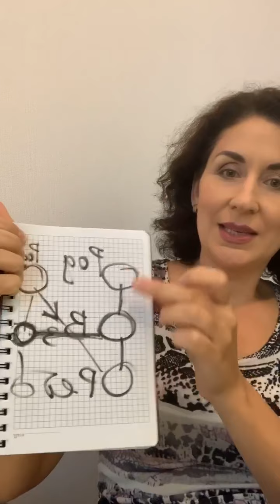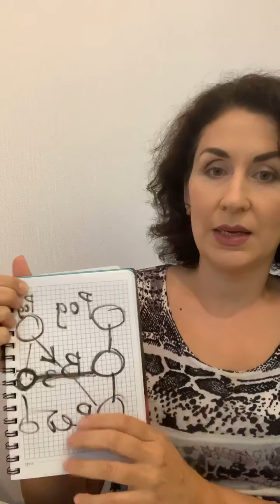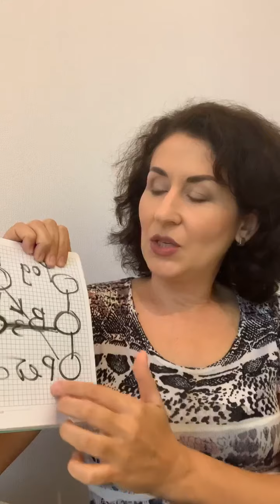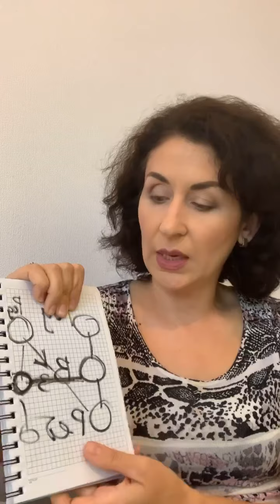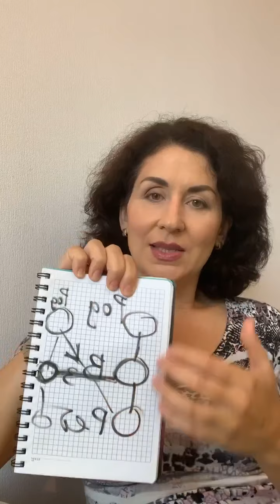Родовые переплетения в жизни женщины. Часть 2